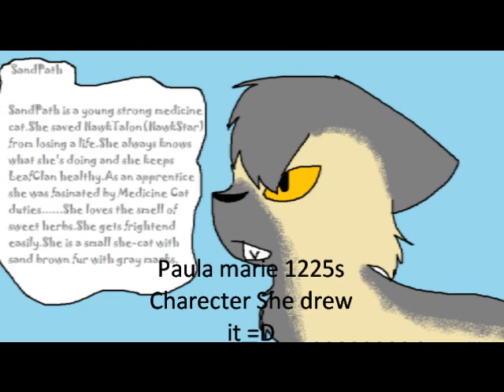Warior Cats (ps not finished)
Sorry didnt finish it finish it later